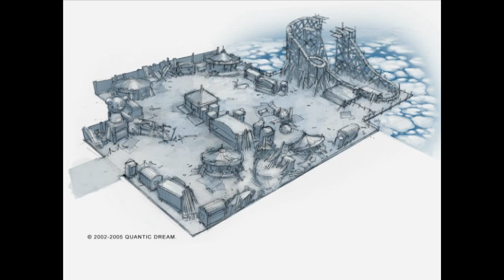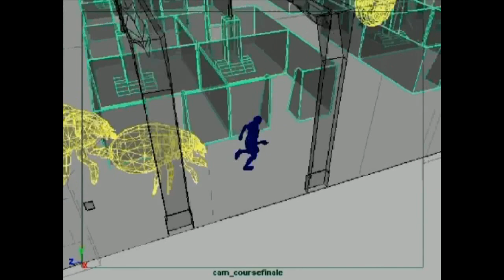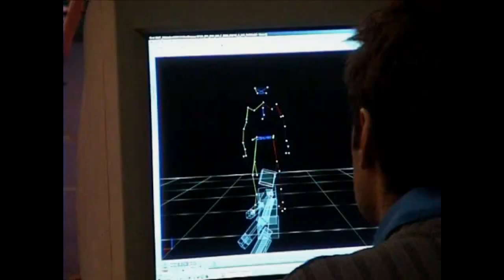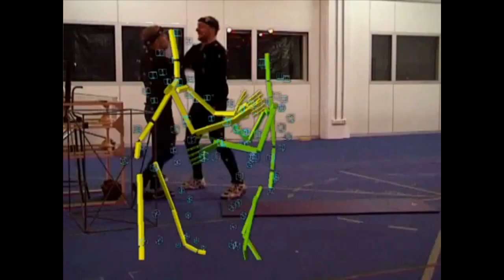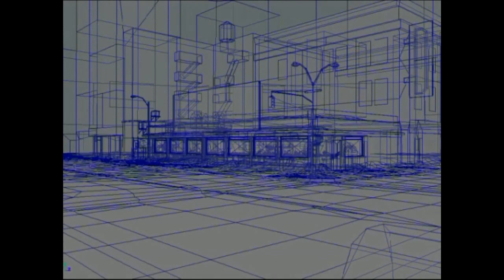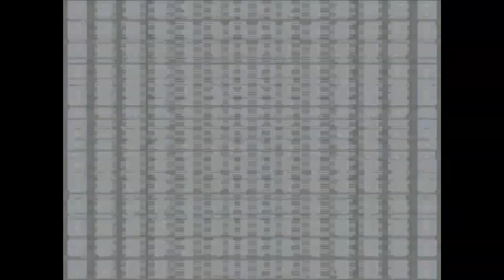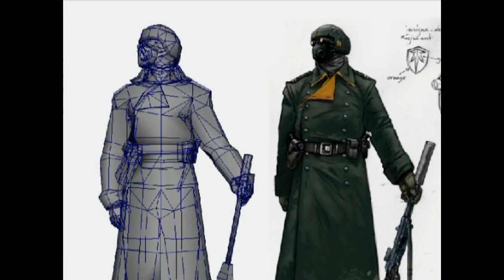Let's Play Fahrenheit #26 - BONUS